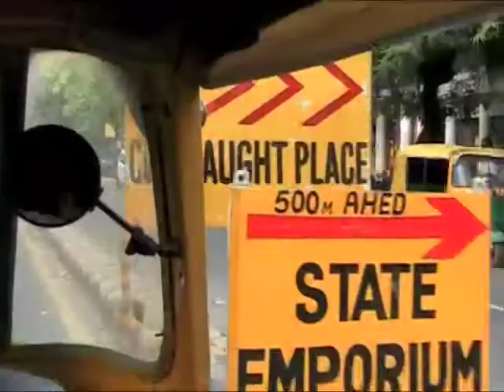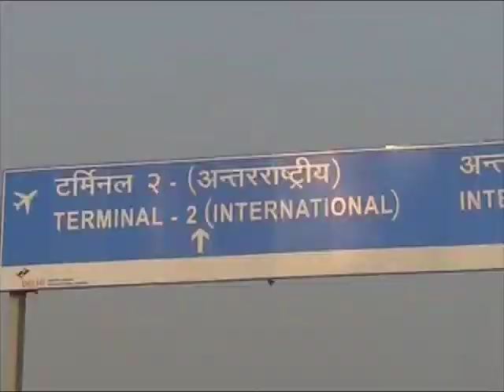Jens, guy and Will in New Delhi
Jens, Will, and the guy hang out at the hotel in New Delhi before flying to Kathmandu to perform at the Himalayan Blues Festival 2008.